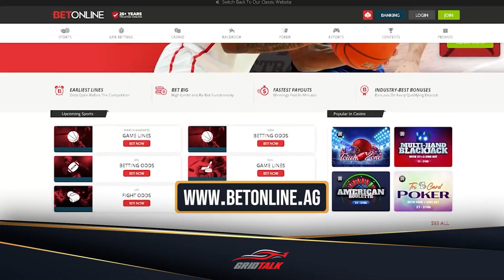2023 Formula 1 Mid Season Driver Ratings | Formula 1 Podcast | Grid Talk Ep. 316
Welcome to Episode 316 of our Formula 1 podcast, Grid Talk, hosted by George Howson!

Today, the Grid Talk team is here to grade all the drivers in the first half of the season.

In today’s episode, George is joined by Tom Horrox, Ruby Price, and Charlie White.

Make sure you subscribe to the Grid Talk Podcast so you’re the first to know when each new weekly episode is released, and if you liked this episode, give it a thumbs up!

Bet on F1? Get a 125% sign up bonus with our code Join125 ►
Support Our Formula 1 Podcast
We now have a Grid Talk store! Take the podcast with you with our range of Champion shirts and hoodies, plus we have caps and beanies to protect your head too.
Grid Talk is also on Amazon! Already an Audible Plus member? Try Audible Premium Plus for free for one month. You can also give the gift of an Audible Premium Plus membership with this offer.
If you enjoyed this episode of Grid Talk please consider supporting us via Patreon for just $1 a week, so we can get better microphones, cameras, lighting, and maybe a cheeky pint after recording.
Review The Grid Talk Podcast?
Do you enjoy the Grid Talk podcast? If you do, we would love it if you could take five to leave us a 5-Star review on iTunes!
All 5-star reviews go into the draw to win a Grid Talk t-shirt from our Champion range of merch.
Want To Be On Grid Talk?
If you would like to join the Grid Talk panel to offer your insights and opinions on all things F1, contact us today and let us know why you think you've got what it takes to contribute to the panel!